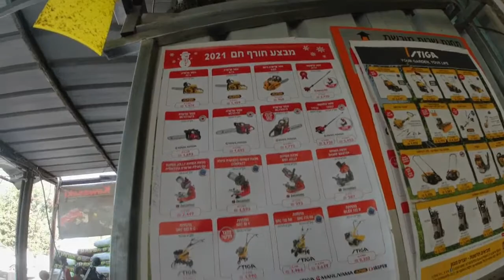Бензопилы, Заточка цепей для бензопил - Продажа и Обслуживание. в Израиле.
Видео было снято по заказу,( Мужик Сказал - Мужик Сделал).